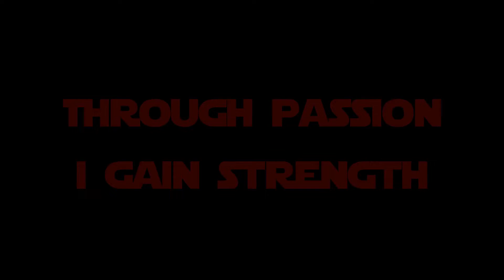Star Wars - The Rise of Darth Vader (Fanmade Trailer Concept)